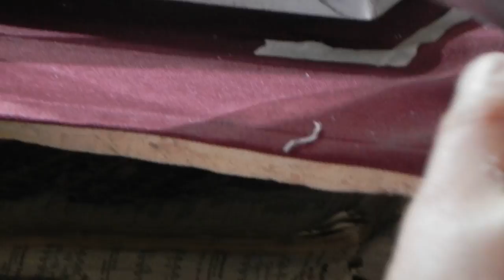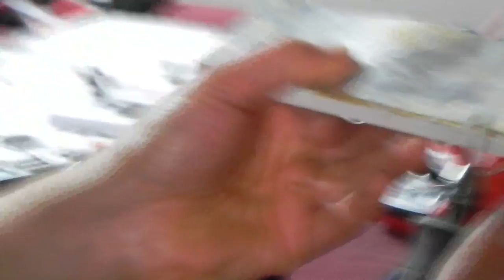Unir Protoboards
Como Univer protoboard